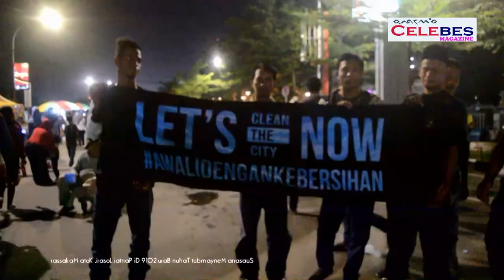Takbir akbar, menyambut tahun baru 2019 di kota makassar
Tim Liputan : Safri/ feri/ ahmad/ usman/ kadir/Salim/